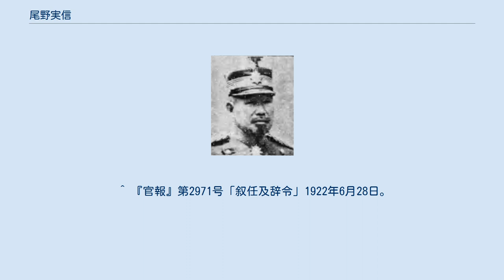尾野実信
尾野 実信（おの みのぶ、1865年12月2日（慶応元年10月15日） - 1946年（昭和21年）4月19日）は、日本の陸軍軍人。
Ａ級戦犯として絞首刑となった武藤章（陸軍中将・太平洋戦争開戦時の軍務局長・陸士25期）は娘婿。
 福岡県（朝倉郡甘木）出身。
黒田藩士尾野実治の長男として生れる。
1888年（明治21年）7月、陸軍士官学校（旧10期）を卒業し、歩兵少尉に任官、歩兵第14連隊小隊長に就任した。
1896年（明治29年）3月、陸軍大学校（10期）を首席で卒業した。
日清戦争出征のため、陸大を一時中退し戦後に復校している。
参謀本部員、ドイツ駐在、中部都督部参謀、大本営参謀などを歴任。
 日露戦争では、満州軍参謀兼大山巌元帥副官として出征し、さらに満州軍総兵站監部参謀となった。
参謀本部員兼大山元帥副官、陸軍省軍務局歩兵課長、ドイツ大使館付武官、歩兵第37連隊長、中清派遣隊司令官を経て、1912年（明治45年）3月、陸軍少将に進級し、歩兵第8旅団長、参謀本部第1部長、同総務部長を歴任。
1916年（大正5年）8月、陸軍中将となり、第10師団長、第15師団長、教育総監部本部長、陸軍次官、兼航空部長を歴任。
 1922年（大正11年）5月、陸軍大将となり、関東軍司令官、軍事参議官を勤め、1939年（昭和14年）5月に予備役に編入。
 のち、大日本相撲協会会長、内閣顧問を勤めた。